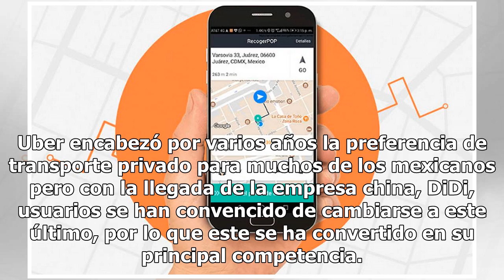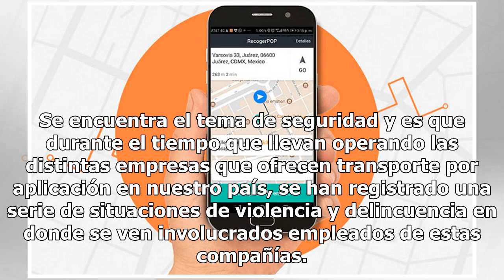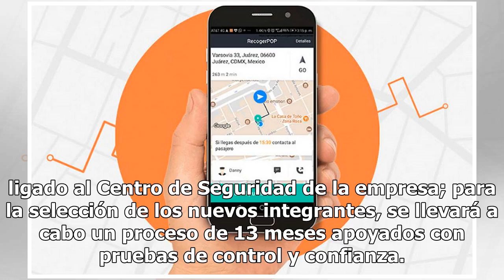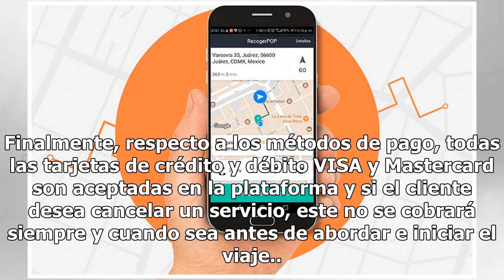¿Por qué viajar con DiDi es mejor que con Uber?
Uber encabezó por varios años la preferencia de transporte privado para muchos de los mexicanos pero con la llegada de la empresa china, DiDi, usuarios se han convencido de cambiarse a este último, por lo que este se ha convertido en su principal competencia. DiDi comenzó sus operaciones en China y ...